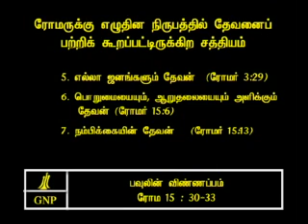TAMIL BIBLE VIDEO COMMENTARY ROMANS 15 PART 9